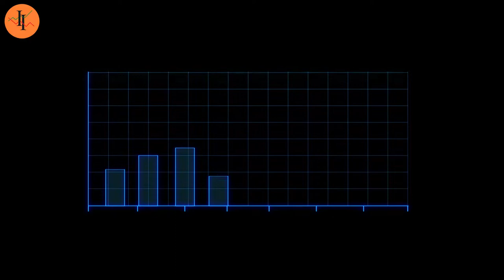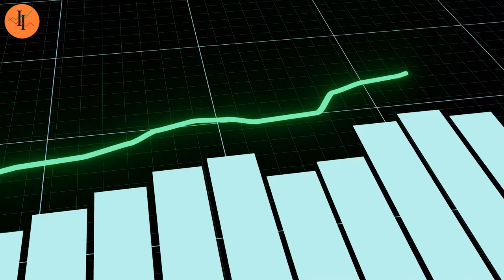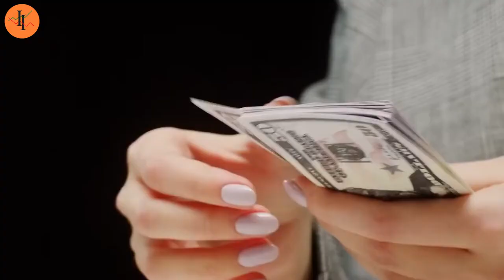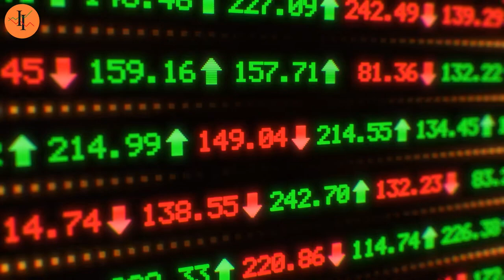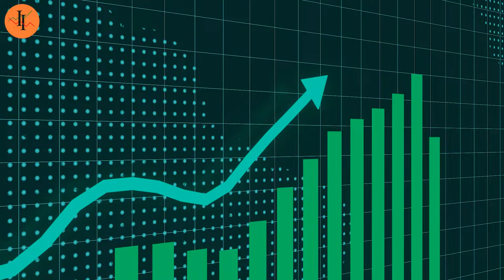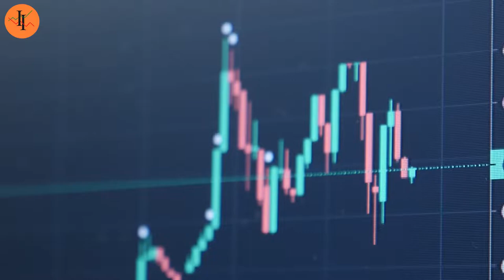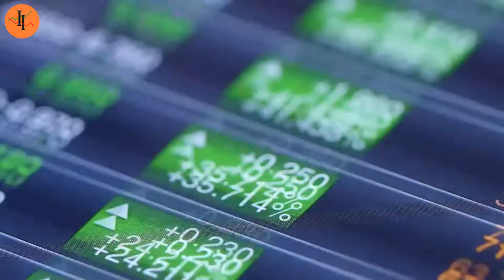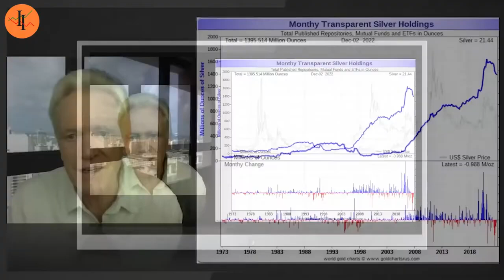Massive Changes In SILVER Prices After This | Mike Maloney Silver Price Prediction